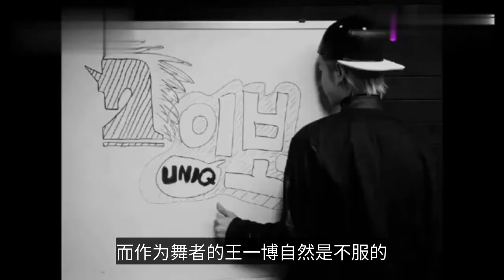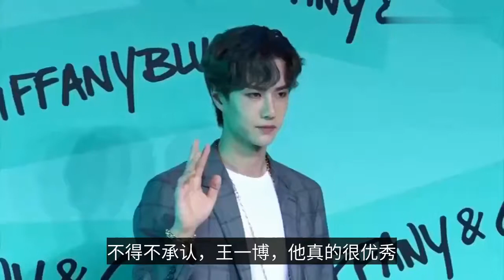23歲的王一博，你為什麼如此優秀？-23-year-old Wang Yibo, why are you so good?